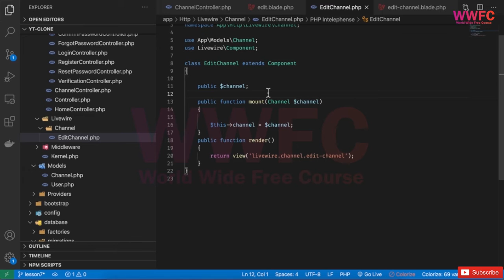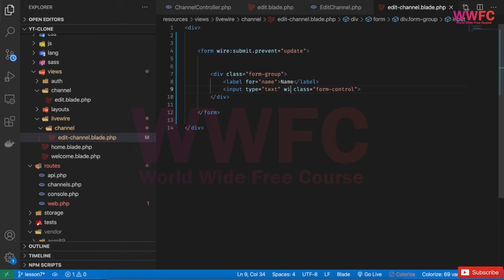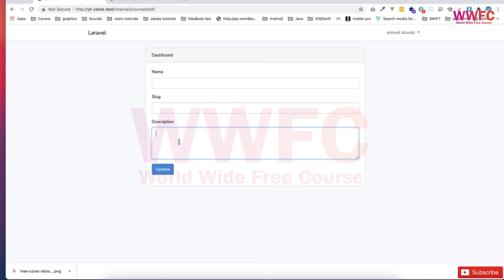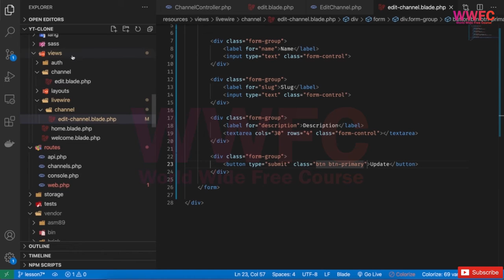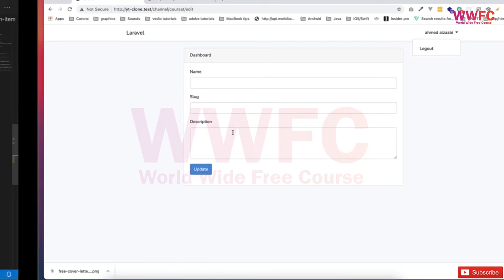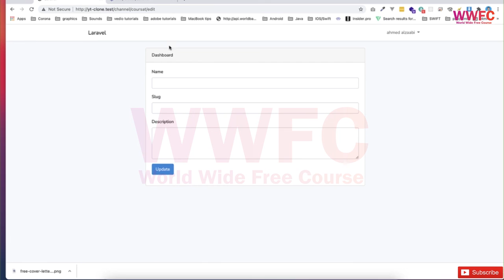Build The Edit Form With Livewire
Hello Friends, I have shared website like Youtube
I used video js , Livewire with backend used laravel
and this course have  explain with a diagram of how this is structured and which step I will take to make the features.
So I hope It can be really helpful for you.
And I will give u course like this

Discussed here :
we discussed here
how to built edit form with livewire wwfc
world wide free course

Youtube clone project wwfc
Youtube clone project world wide free course

Why Video.js?
Video JS
Video.js is a web video player built from the ground up for an HTML5 world. It supports HTML5 video and modern streaming formats, as well as YouTube, Vimeo, and even Flash (through plugins, more on that later).

It supports video playback on desktop and mobile devices. The project was started mid 2010, and now has hundreds of contributors and is used on over 450,000 websites.
Video js wwfc
video js world wide free course

Laravel
Laravel is a web application framework with expressive, elegant syntax. We’ve already laid the foundation
 — freeing you to create without sweating the small things.
Laravel tutorial wwfc
laravel tutorial world wide free course
laravel project wwfc

Livewire
Building modern web apps is hard. Tools like Vue and React are extremely powerful, but the complexity they add to a full-stack developer's workflow is insane.

Livewire is a full-stack framework for Laravel that makes building dynamic interfaces simple, without leaving the comfort of Laravel.

It's not like anything you've seen before. The best way to understand it is to just look at the code. Strap on your snorkel, we're diving in.
livewire wwfc
laravel with livewire tutorial wwfc
laravel with livewire world wide free course
livewire full tutorial

You Learn this course basic to Advanced, don't skip this video cause every step very important to you.
 So see this  course step by step and enjoy it

edit form with livewire
edit form with livewire app
edit form with livewire async
edit form with livewire and button
edit form with livewire array
edit form with livewire button
edit form with livewire builder
edit form with livewire css
edit form with livewire content
edit form with livewire error
edit form with livewire edit
livewire form edit
livewire release date
livewire form submit not working
livewire form edit api
livewire form edit attribute
livewire form edit action
livewire form edit after submit
livewire form edit array
livewire form edit autosave
livewire form edit add/delete row
livewire form edit button
livewire form edit border
livewire form edit binding
livewire form edit code
build the edit form application
build the edit form bootstrap template
build the edit form before submit
build the edit form custom